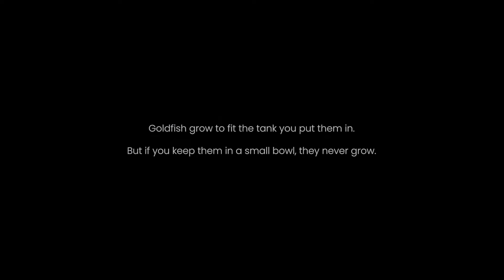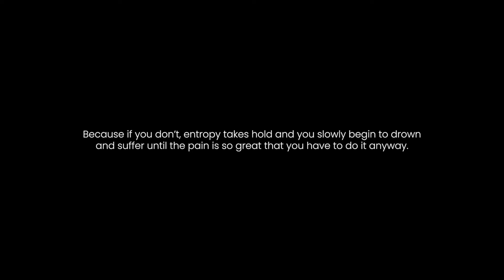Intelligent Minute of Influence by Dan Koe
Clipped from @DanKoeTalks as his original work for the purpose of specific motivation. Kindly go to his Channel for more amazing lessons